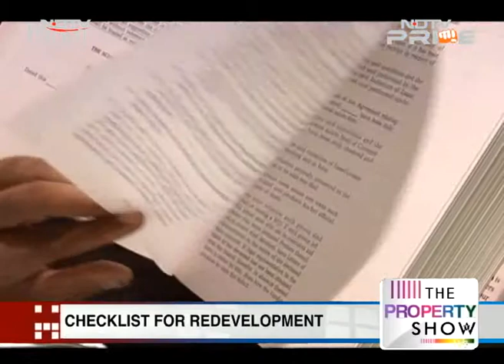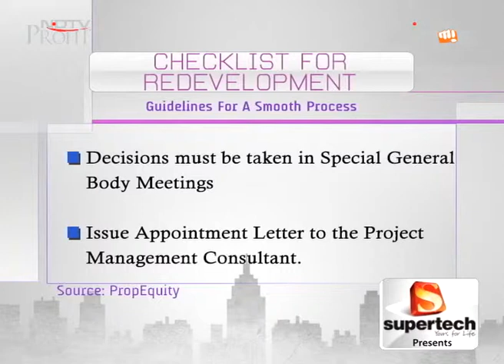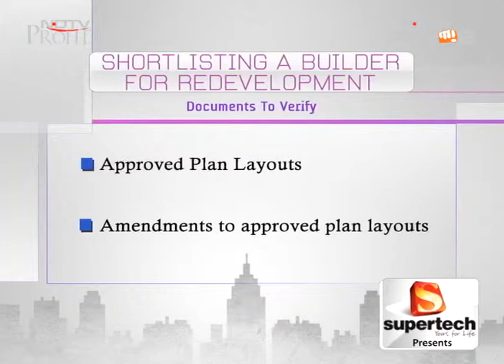Checklist: A guide to hassle free redevelopment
Ankita Sinha finds out the guidelines that you as the home owner need to bear in mind before handing over your home for redevelopment.